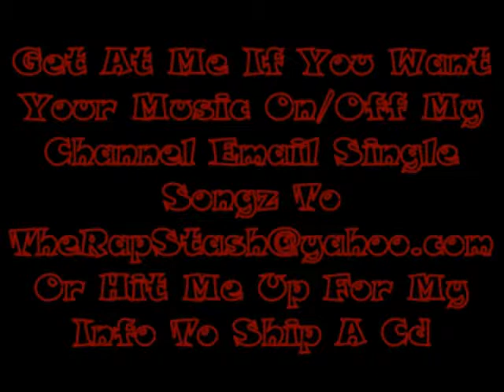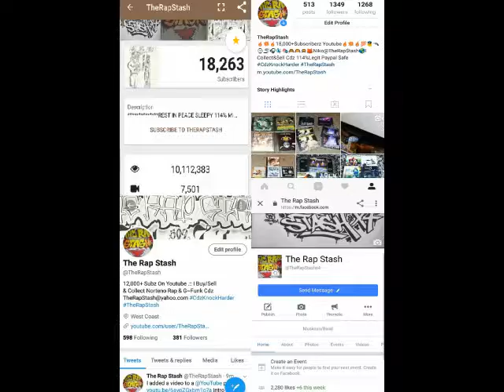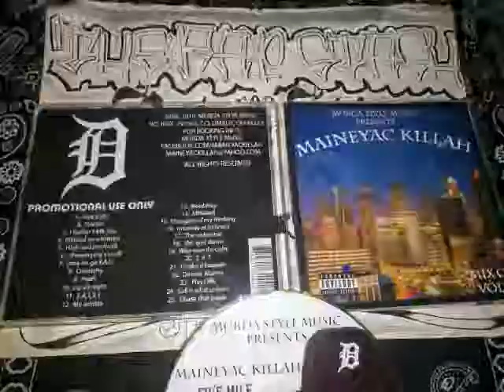High & Im Drunk By Maineyac Killah